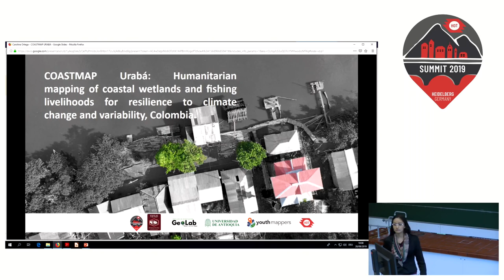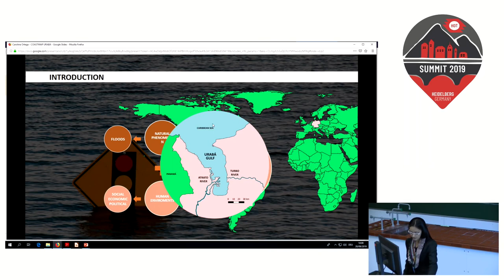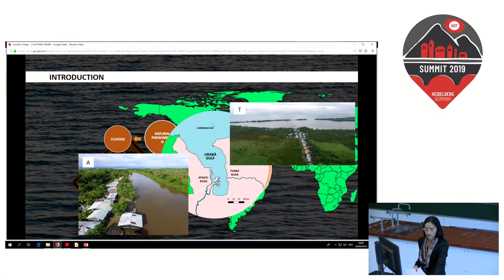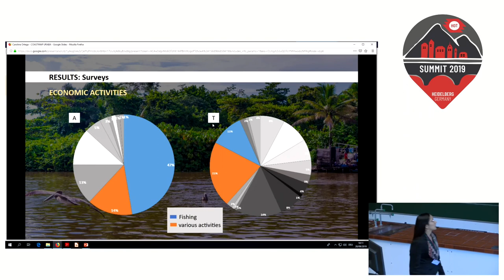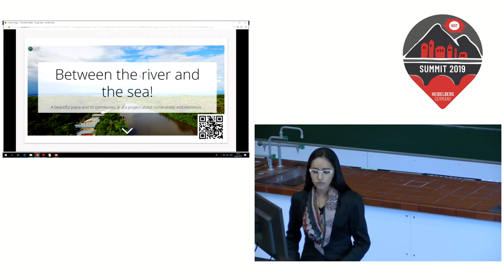HOT Summit 2019: Lightning Talks: Using a Flood Vulnerability Index for Coastal Communities: COASTM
Speaker: María Fernanda Peña Valencia